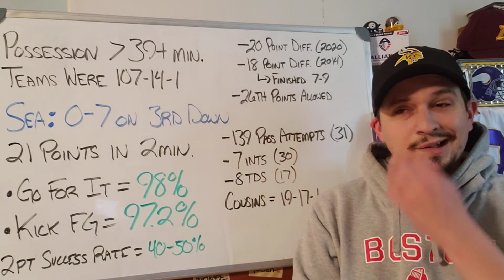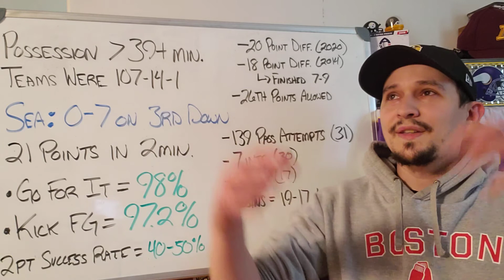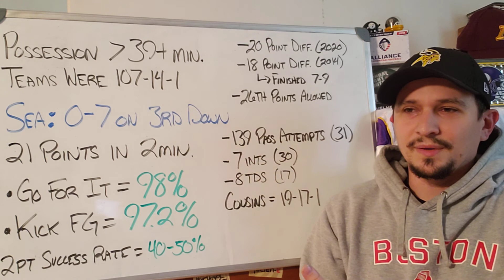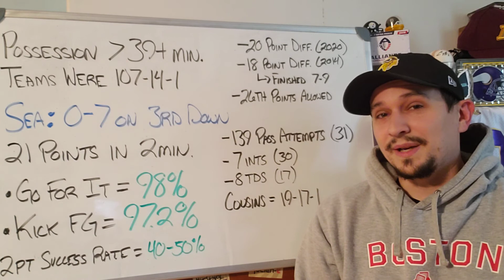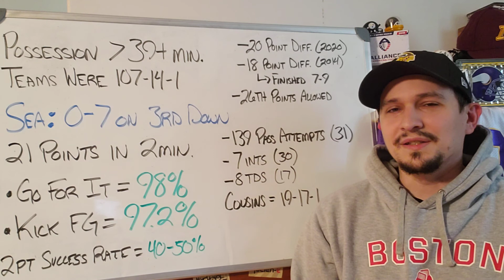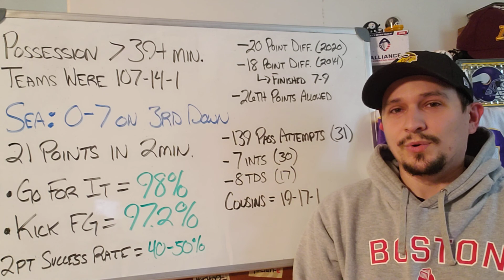Examining the Vikings Loss to Seattle and Zimmer/Cousins Body of Work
Moral victories are for teams that are a few years away from being competitive. the Vikings were suppose to compete this season, but it appears 2020 is slipping away. Are they a few plays away from being 3-2 this year? Yes. are they one Will Fuller dropped touchdown from being 0-5? Also yes.